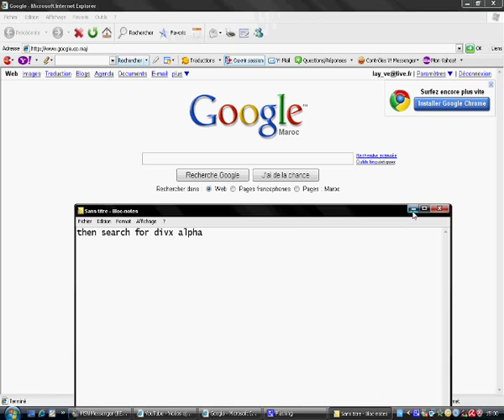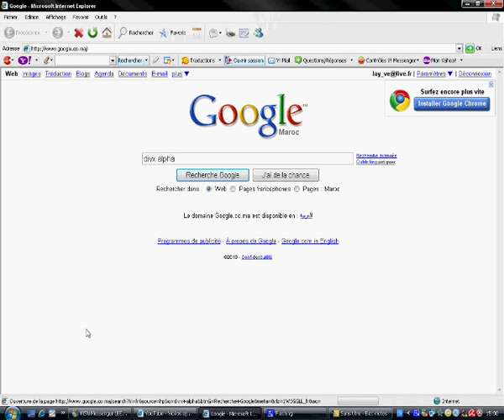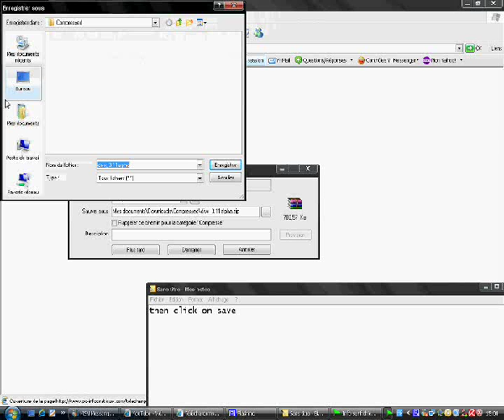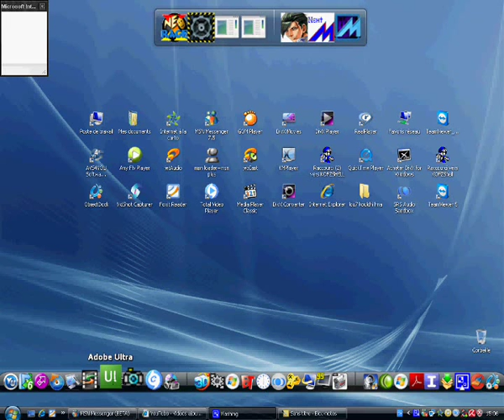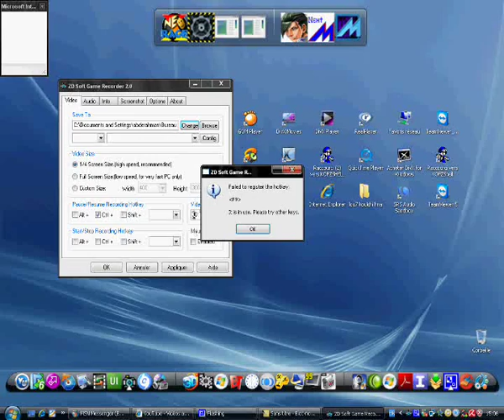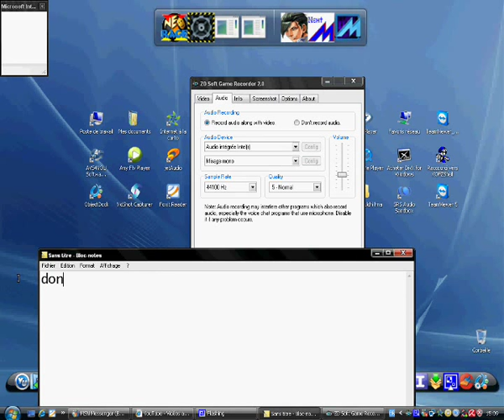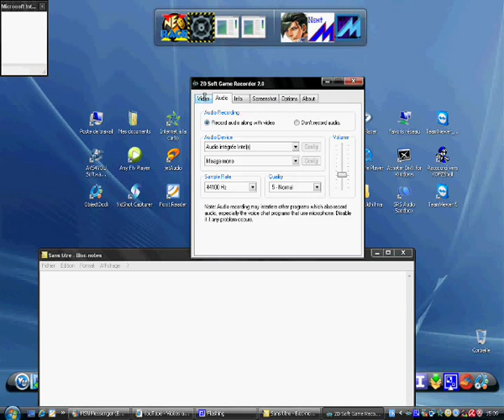how to record your games in hq using (zd soft game recorder)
the best way to record your games with no lag
direct download for divx alpha